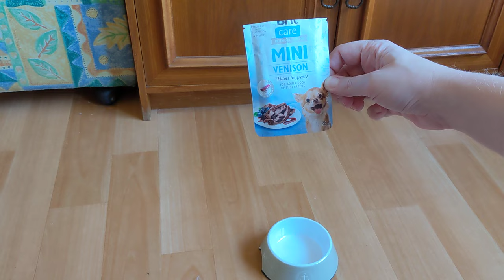Brit Care Mini влажный корм для собак мелких пород (дичь)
Кусочки мясного филе в нежном соке являются идеальным дополнением к гранулам для улучшения рациона разборчивых собак мелких и мини-пород.